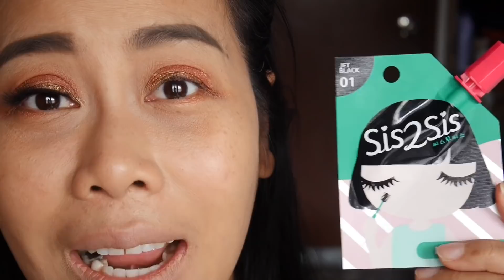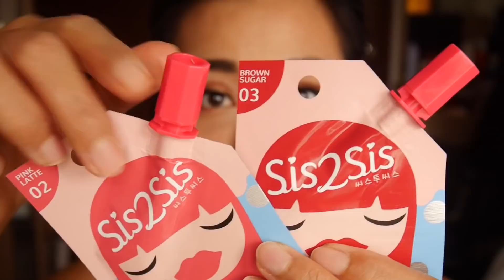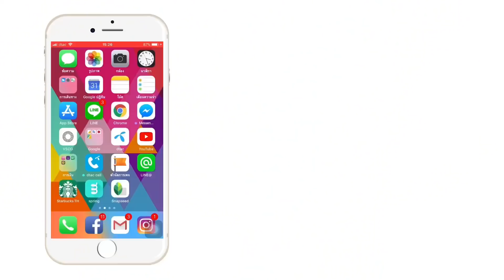รีวิว Sis2Sis เมคอัพแบบซอง 49 บาทจากเซเว่น ลิป อายชาโดว์ มาสคาร่า ครบ!! | BEAUTY MOUTHSY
รีวิว เครื่องสำอางเซเว่น รีวิวครีมซองในซเว่น เรามาถึงจุดที่มีเครื่องสำอางแบบซองออกมาขายให้ใช้กันแล้วค่ะคุณขา ทั้งมาสคาร่า ครีมอายชาร์โดว์ ทิ้นท์ทาปากทาแก้ม ที่สำคัญ ราคาแค่ซองละ 49 บาทเองค่า!! มาดูรีวิวกันว่าน่าใช้แค่ไหน ไม่แน่ดูแค่ครึ่งคลิป หลายคนอาจจะออกไปจ่ายเงินอยู่หน้าเคาท์เตอร์เซเว่นแล้วก็ได้ ใครจะไปรู้

ผลิตภัณฑ์ : แบรนด์ Sis2Sis
ขนาดบรรจุ : ซองละ 2 มล.
ราคา : 49 บาท